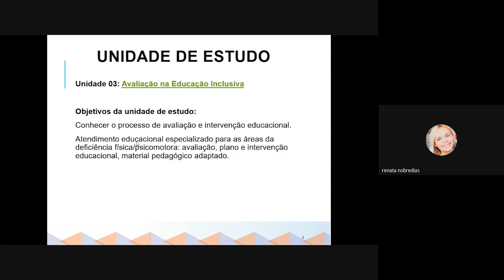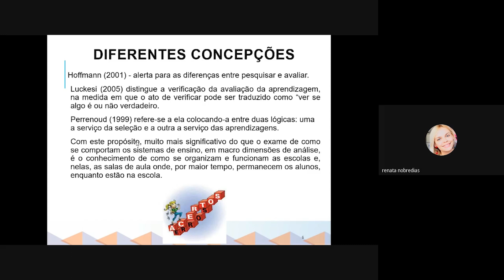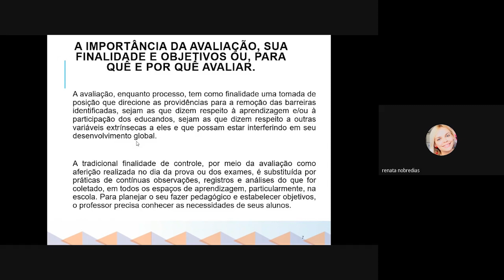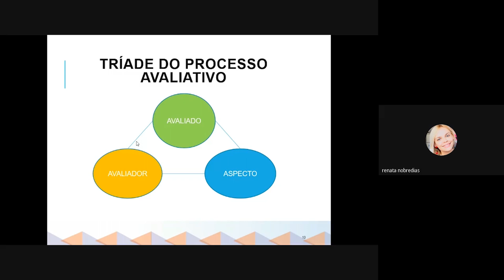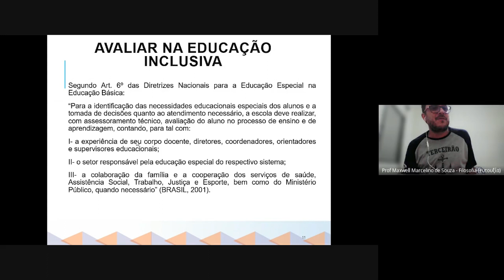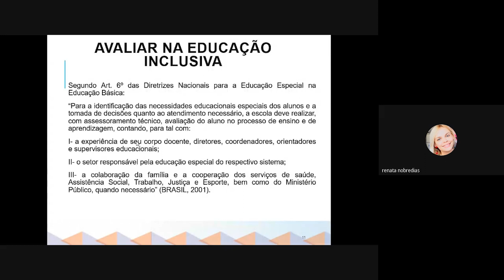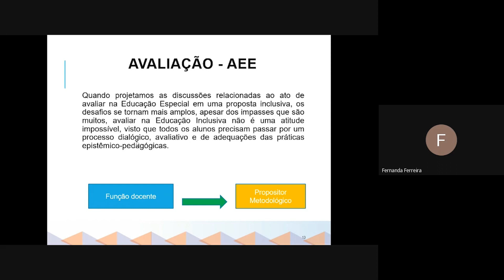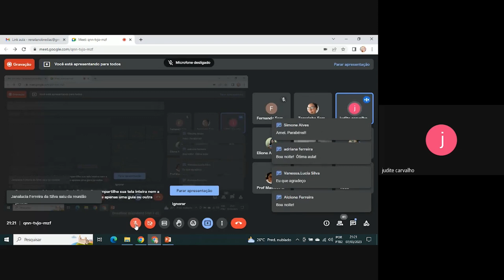WEBINÁRIO 3 - 07/03/2023